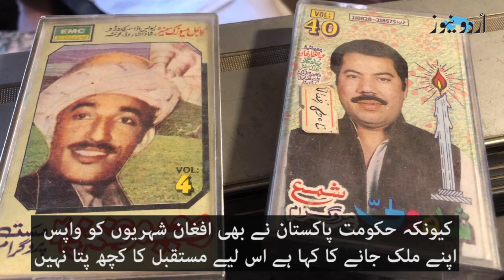'Saying Goodbye': Last Afghan Music Shop Closes as Zumri left Pakistan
پشاور میں سینکڑوں افغان گلوکاروں کے گانوں کی کیسٹس اور میوزک کی آخری دکان جو ’زمری‘ کے جانے سے بند ہو جائے گی۔